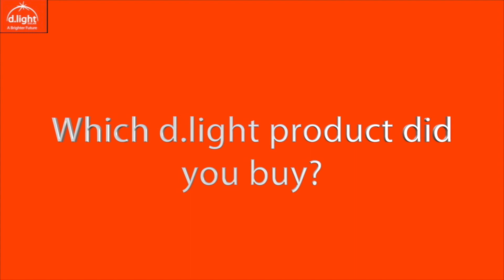d.light Solar Impact Stories - Mr. Oladimeji Samson from Mushin, Lagos State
Our Customer Testimonials continue to inspire us to do more to meet your basic power needs. You deserve to control the quality of your day-to-day life and provide your family an affordable option to study, work and live.

Join the d.light Solar Energy Revolution today and be EMPOWERED to do more!

Make the move!